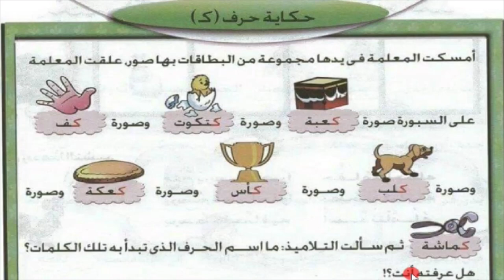Alifbo 22-dars К harfi ك